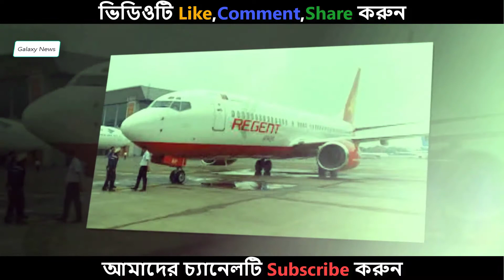প্রতি লিটারে উড়োজাহাজ কতদূরে যায় ভিডিওটি দেখুন না দেখলে মিস করবেন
Inventory
Accounting software
Sms gateway
Website Design

১৫ মাসের বাছুরের দাম ৭৫ লাখ টাকা – দেখে নিন কেন এত দাম